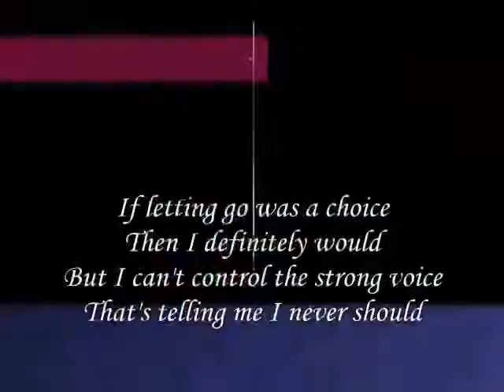Voice Of Love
do.
do so
Money is an excellent servant, but the host
very bad.